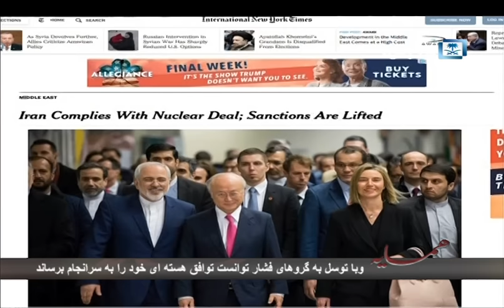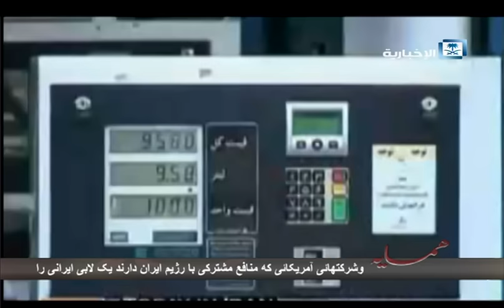گزارش | لابی ایران در آمریکا.. سازمانیست برای خدمت به منافع طهران